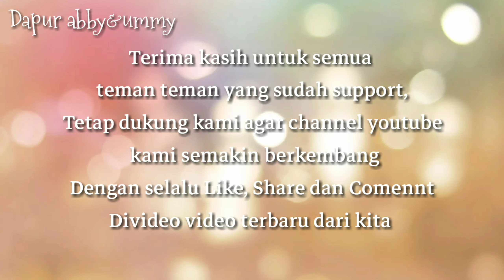Terima kasih untuk 1000 subscriber pertama // youtuber pemula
Alhamdulillah sudah 1k subscriber, terima kasih untuk teman teman semua yang sudah support

Untuk pejuang 1000 subscriber dan 4000 jam tayang kita kumpul bersama untuk saling amanah ya, tetap semangat dalam berkarya, semoga kita bisa sukses bersama amiiin..

Salam santun,
Salam amanah,
Salam sukses,